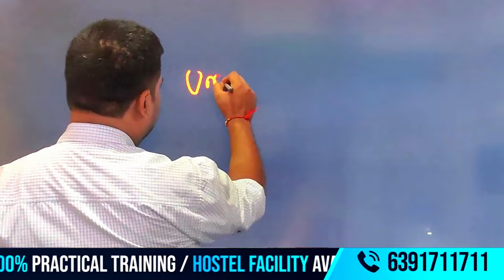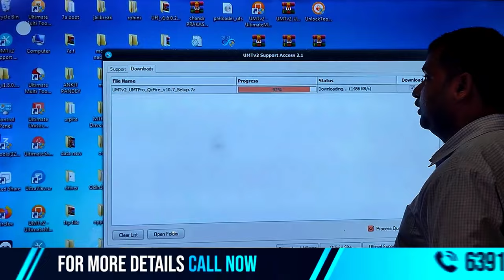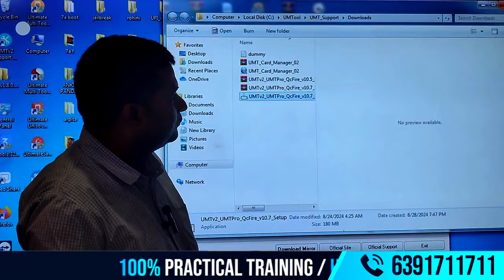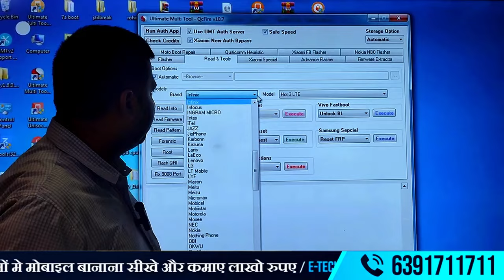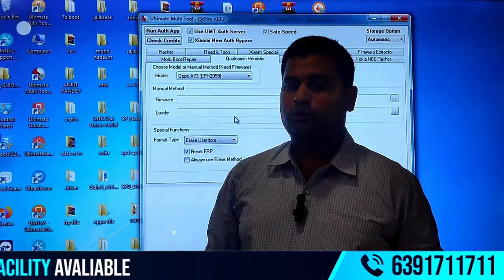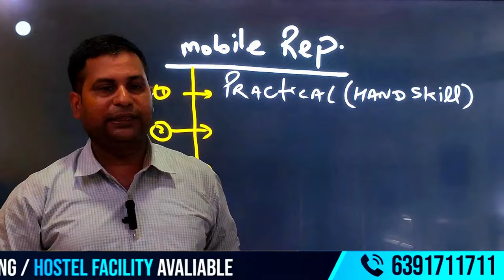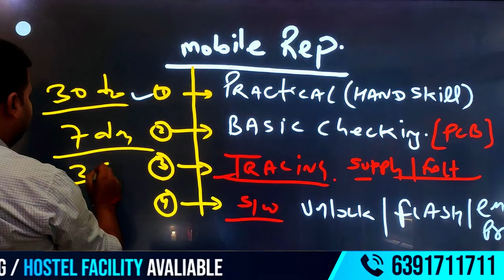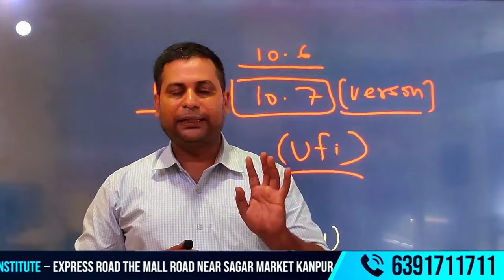Umt New Update 2024 Samsung OEM Unlock | All About OEM Unlock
dosto is video me hamane aap sabhi ko btaya hai UMT KE NEW UPDATE KE BARE ME JO KI QCFIRE ME AAYA HAI v 10.7 ka ye Bahot bada update hai to app video ko pura jarur dekhe  dhanybad

 मोबाइल फोन रिपेयरिंग: शुरुआती स्तर के लिए"
"मोबाइल फोन रिपेयरिंग क्लास 3: प्रैक्टिकल गाइड"
"मोबाइल फोन रिपेयरिंग: हाथों की कला सीखें"

frp remove
UMT Tool New update 2024
OEM update 2024
Why Join E-Tech Institute Kanpur
✅Accommodation Available
✅Technical Support
✅ISO Certified Institute
✅Lifetime Support
✅Job Placement support
✅Free toolkit

* मोबाइल रिपेयर

* फोन मरम्मत

* स्मार्टफोन रिपेयर

* मोबाइल टेक्निशियन

* फ़ैक्टरी रिसेट

ADDRESS :-
Facilities
✅Online & Offline Classes Available
✅Accommodation Available
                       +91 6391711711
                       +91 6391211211